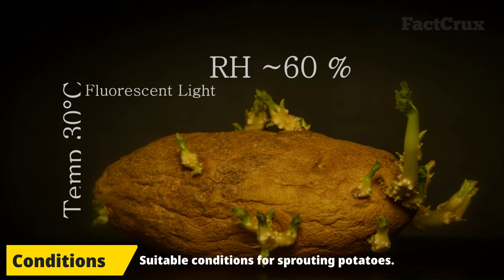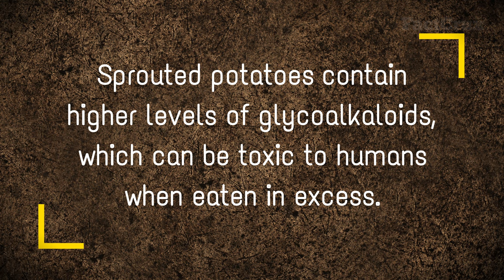Facts about Sprouting Potatoes | Sprouting Potato Timelapse | Nikon D7000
Facts about Sprouting Potatoes | How to shoot Sprouting Potato Time lapse

In this video you will learn how to make potato sprouting time lapse video with DSLR's Intervalometer function and know which potato are good to eat.

Things Explained:
Sprouting Potatoes – Everything You’ll Want to Know!
Facts about Sprouting Potatoes | 60 Days Time Lapse Photography | Nikon D7000
Camera settings for Sprouting Potato Timelapse
छत पर उगाए ट्रे में आलू
Facts about sprouting potatoes